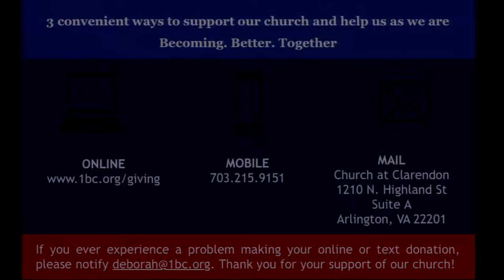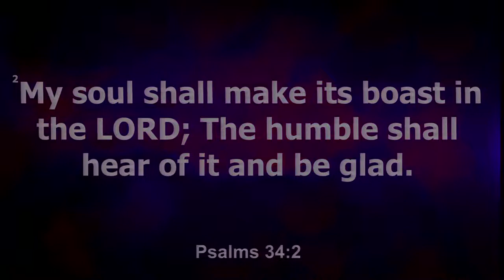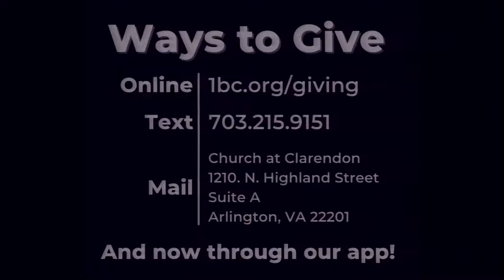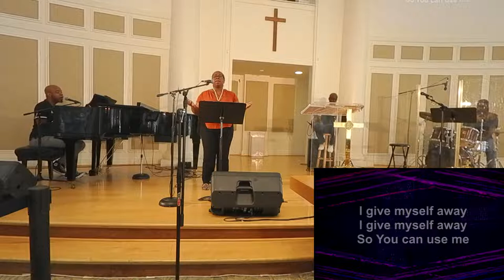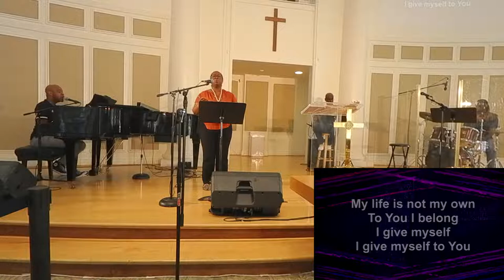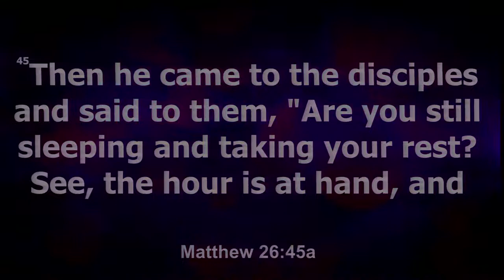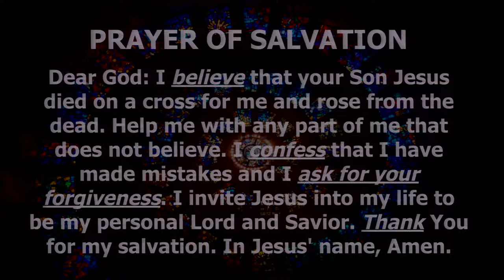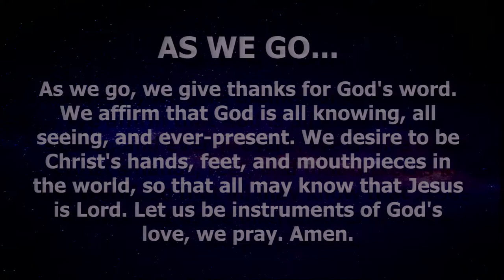The Prayer Community That We Need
Invite a friend to join you in church today by liking and sharing this!

In this third and final sermon in our month-long look at the importance of prayer, Pastor Danielle's shares with us the characteristics that we need in a community of prayer. What should we look for in those whom we ask to pray with and for us? More importantly, what should we offer to others?